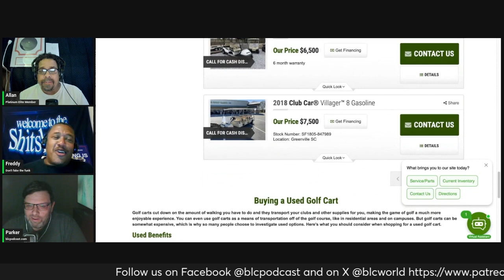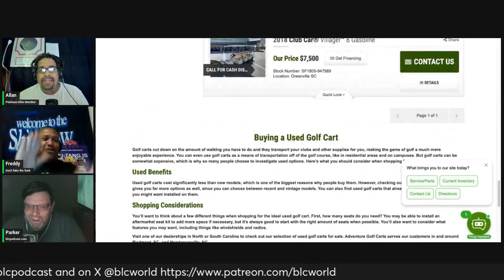All Hail the Mighty Bucket | BLC Comedy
This week, on a hate-fueled episode of the BLC Podcast, we introduce you to the show's newest enemies, be they man or machine. Golfcarts are crappy and Whataburger invades the South. We break down Raygun and the Olympic Breakdancing shenanigans, and get a visit from an old friend of the show. Parker finally realizes the power of the bucket and so much more, only on the Black Lincoln Collective Podcast.